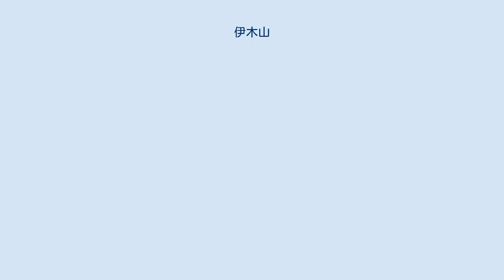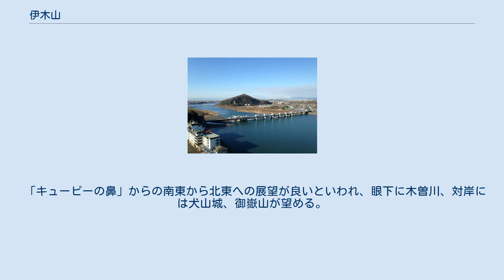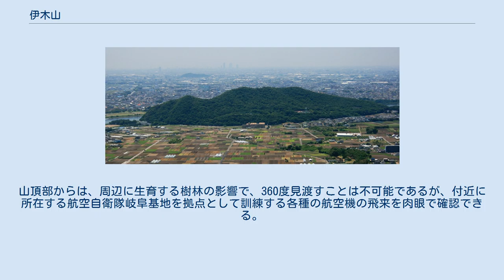伊木山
伊木山（いぎやま）は、岐阜県各務原市にある標高173.1 mの山である。
通称は夕暮富士。
 各務原市の南東部の木曽川右岸にある、小さな独立した山である。
山頂付近には戦国時代の山城である、伊木山城の址があり、第二次大戦中には天守台を改変して、敵機を迎撃する設備が作られた。
 古くは中世、近代にかけて、人は山を利用していたのである。
天守台に伴うとみられる石垣は、山頂平坦部より西側の平坦面直下にも露出している。
山頂には三等三角点や、各務原テレビ中継局が設置されている。
 北東側の中腹は、平坦面を人工的に伊木の森として整備している。
 中生代前中紀（2億2000万年前～1億7000万年前）にできたチャート層と、その上にできた更新世、またはそれ以前にできた礫層から成っている。
チャート層が形成された後に地層が陸化し、再び沈降して新しい地層がその上に積もり不整合ができたと考えられる。
 北側から眺めると、あたかも人（大仏、キューピーにたとえる場合も多い）が寝ているような形をしている山があるように見える。
この場合、東側を頭、西側を足に見立てるのだが、東側には小さな頂があり、通称「キューピーの鼻」と呼ばれている。
 「キューピーの鼻」からの南東から北東への展望が良いといわれ、眼下に木曽川、対岸には犬山城、御嶽山が望める。
 伊木の森駐車場および南西側に位置する熊野神社を基点にハイキングコースが数条整備され、休日・老若男女を問わず、多くの散策者が訪れる。
山頂部からは、周辺に生育する樹林の影響で、360度見渡すことは不可能であるが、付近に所在する航空自衛隊岐阜基地を拠点として訓練する各種の航空機の飛来を肉眼で確認できる。